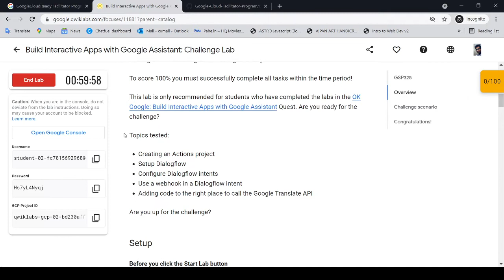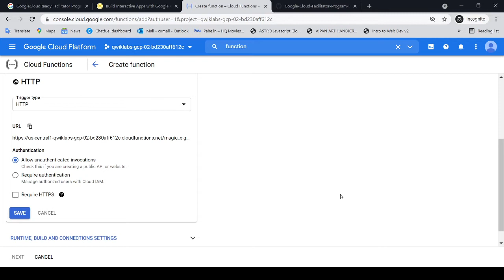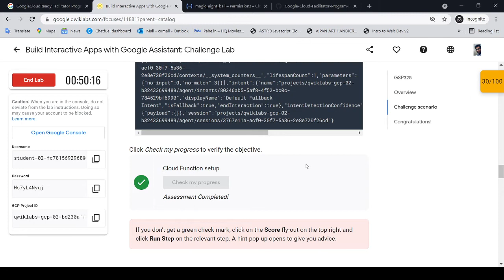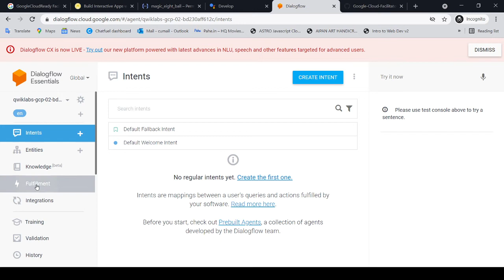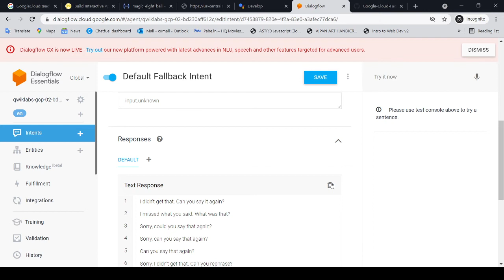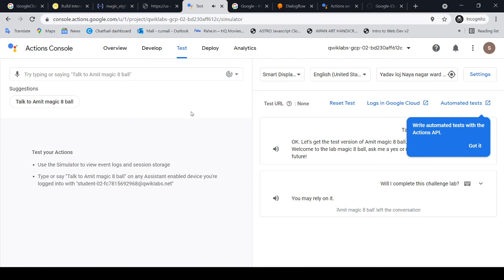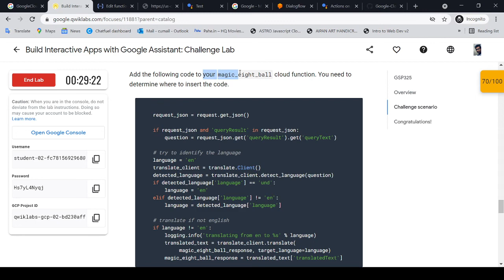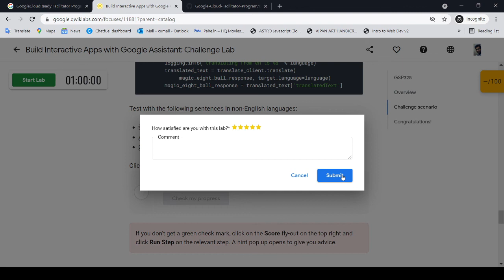CloudReady Facilitator | Skill Badge 2: Build Interactive Apps with Google Assistant | GSP325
👨‍💻I am Amitesh 🌝

In this video, I am sharing the live learning of  (2. Skill Badge: Build Interactive Apps with Google Assistant: Challenge Lab) in the GoogleCloudReady Facilitator program. This challenge lab tests your skills and knowledge from the labs in the Build Interactive Apps with Google Assistant Quest. You should be familiar with the content of the labs before attempting this lab.

 please watch this video in fast mode if you want. This video is not edited & uploaded in the raw mode so you can easily relate errors if you face doing the same.